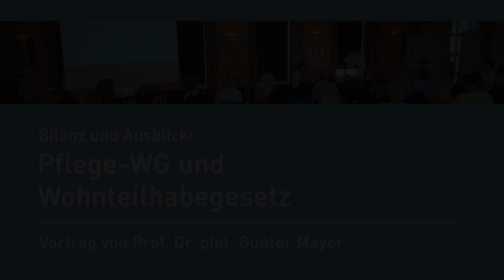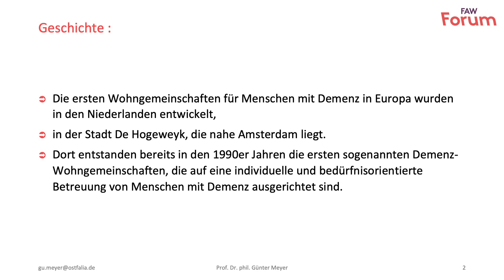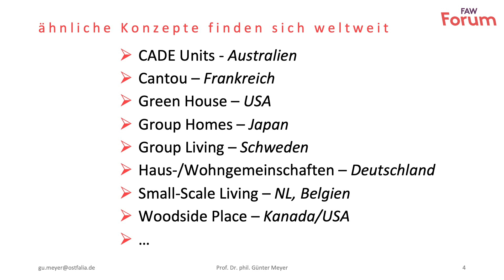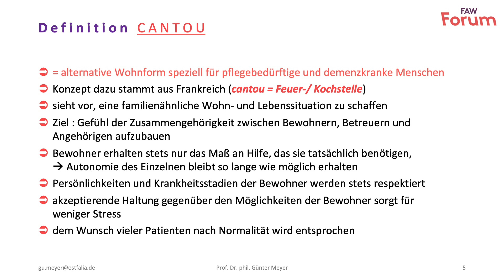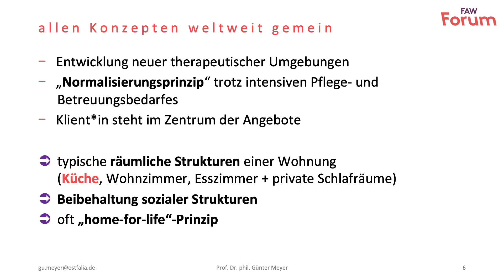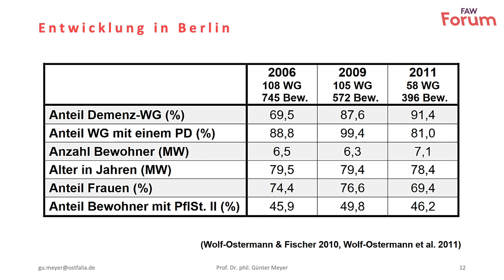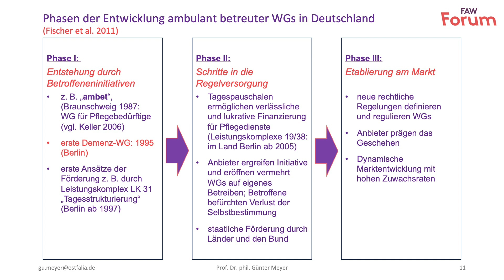FAW Forum 2024 - Pflege-WG und Wohnteilhabegesetz: Bilanz und Ausblick.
Prof. Dr. phil. Günter Meyer, Professor für Psychiatrische Pflege, Fakultät Gesundheitswesen an der Ostfalia Hochschule für angewandte Wissenschaften in Wolfsburg. Kulturwissenschaftler und Historiker, Krankenpfleger, Geschäftsführer Meyer & Kratzsch GmbH.

Prof. Dr. Meyer erinnert in einer kurzen Rückschau an die Wurzeln und die grundlegende Intention von Wohngemeinschaften für pflegebedürftige Menschen.